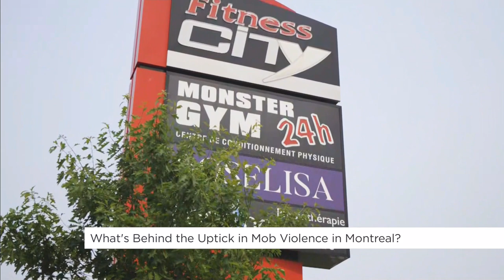Rise in organized crime in Montreal | Your Morning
Over the past few weeks, the city has seen a marked increase in violence linked to organized crime.